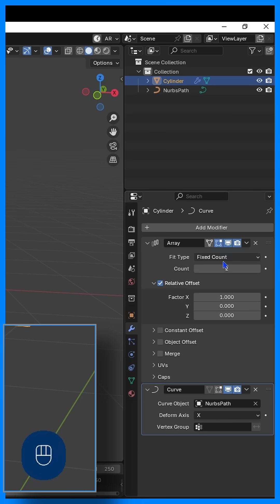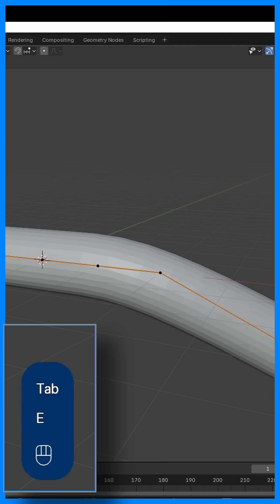ARRAY AND CURVE MODIFIER BLENDER MODELLING TUTORIAL